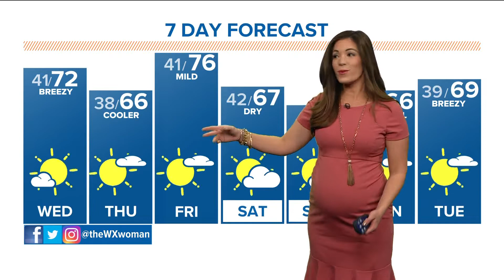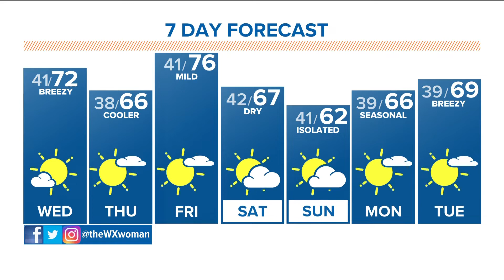Denver Gazette Forecast: Wednesday, October 12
Mostly sunny, windy and still mild, high 72; clear skies overnight, low 38.

9NEWS (KUSA) is located in Denver, Colorado.